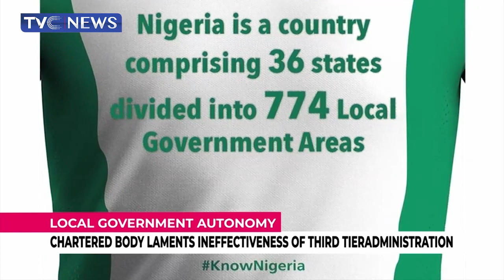WATCH | Chartered Body Laments Ineffectiveness of Third Tier Administration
Chartered Body Laments Ineffectiveness of Third Tier Administration

Its inability to address the primary needs of the people at the grassroots has made the third tier of government irrelevant in the administration of the country.

This is the position of the Chartered Institute of local government and Public administration of Nigeria which is made known at the induction ceremony of its new members in Nigeria's capital.

This it says is because of the undue political interference and lack of autonomy for local government in Nigeria.